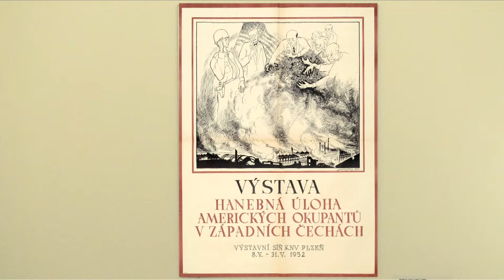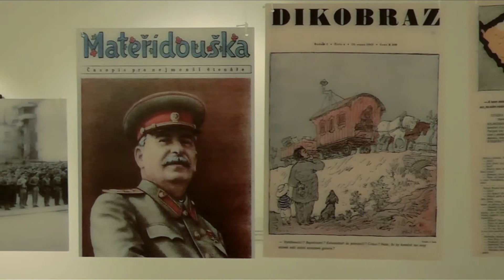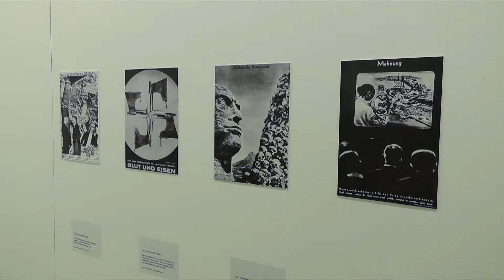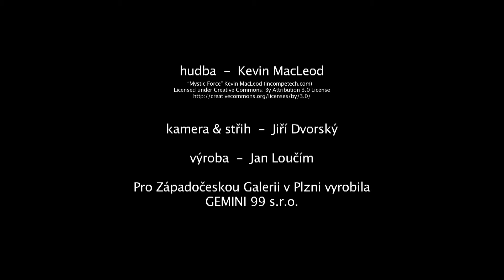TENKRÁT V EVROPĚ. Čeští umělci v totalitních režimech 1938–1953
Výstava v Masných krámech probíhá od 22. září 2017 do 21. ledna 2018.